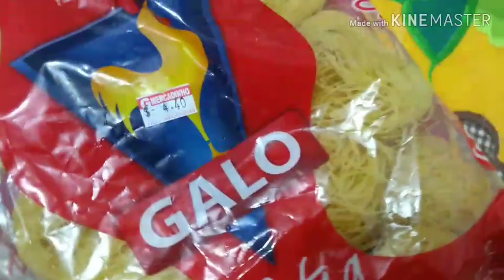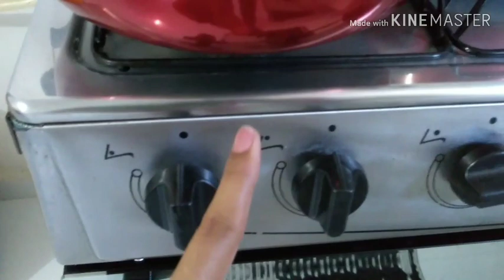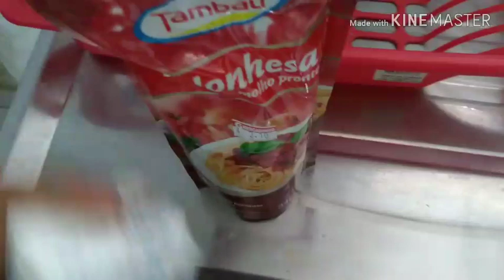Macarrão preguiçoso do meu jeitinho simples e rápido! 💕 MILEIDE ALBUQUERQUE